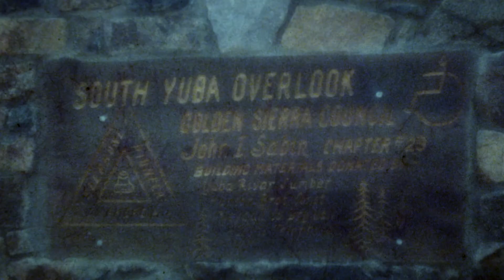Help Rebuild Independence Trail | Bear Yuba Land Trust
In the 1970s, naturalist John Olmsted was inspired to construct the Independence Trail using the framework provided by Nevada County's historic mining legacy including the rock-lined ditches, adjacent paths for ditch tenders, and wooden bridges, also known as flumes, which provided access over the steep canyon ravines in the South Yuba River canyon. Eventually, this unusual path fulfilled his friend’s lifelong dream of being in nature and reaching out and touching wildflowers from a wheelchair. Through many years of tireless dedication and multiple land purchases, John enlisted the help of many generous donors and a community of volunteers to create the country’s very first wheelchair accessible wilderness trail.

In August of this year, the trail was severely damaged by the Jones Fire, resulting in the loss of bridges, wooden flumes and the Rush Creek Ramp. It is now closed to the public due to safety hazards, soil instability and destruction of the structures. Please help us keep John Olmsted's vision alive! It will take all of us. And It starts with you.

Bear Yuba Land Trust exists to protect and defend the working and natural lands of the Bear and Yuba River watersheds and empower healthy, resilient communities through nature access and education.

Executive Producer: Erika Seward
Director: Alden Olmsted
Written by: Alden Olmsted
Filmed and edited by: Kit Kohler, Riparian Studios

Footage and images courtesy of:
Elias Funez
Elias Grant
John Hart
Kial James
The Union